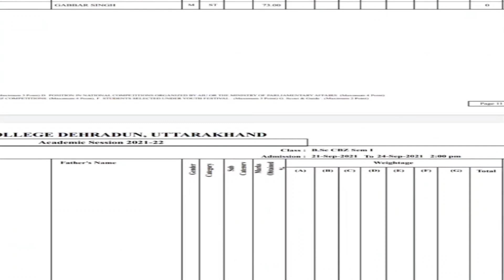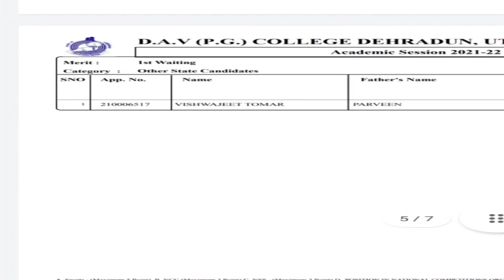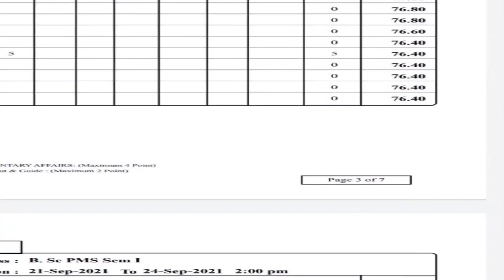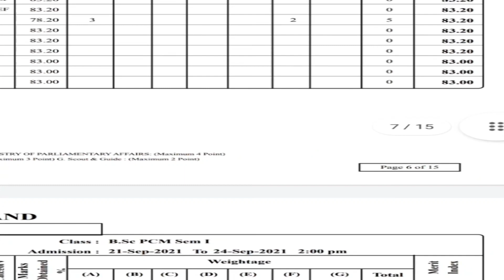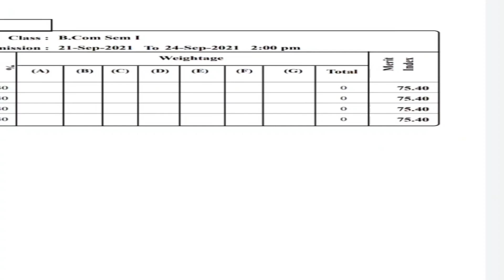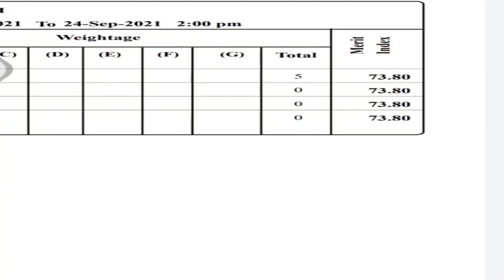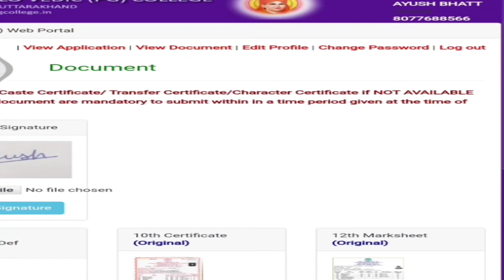D.A.V.P.G.COLLEGE SECOND MERIT LIST BA B.Com B.Sc || How to take Online Admission in DAV PG College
admission _form_kaise_bhare_online
hnbgu examination form
hnbgu exam update 2021
hnbgu ka online examination form kaise bhare UG/PG/BED/MED/B.TECH/BSC/MSC/MBA
How to fill HNBGU online Examination Form 2021
HNBGU ka online examination form kaise bhare
hnbgu exam 2021
hnbgu semester exam
hnbgu